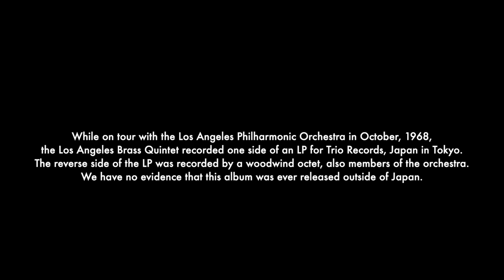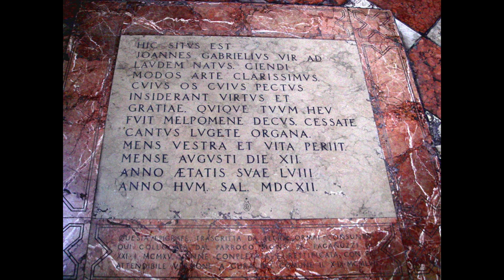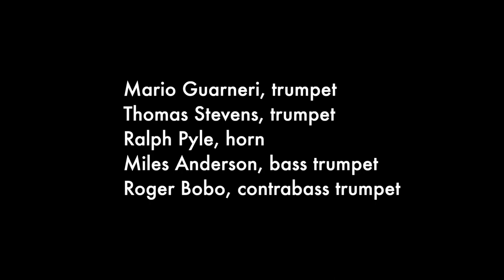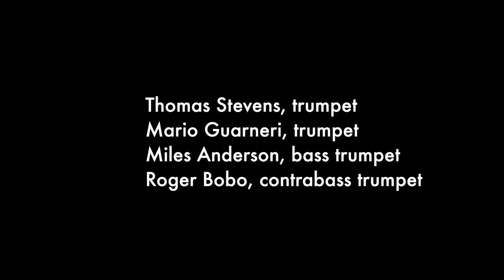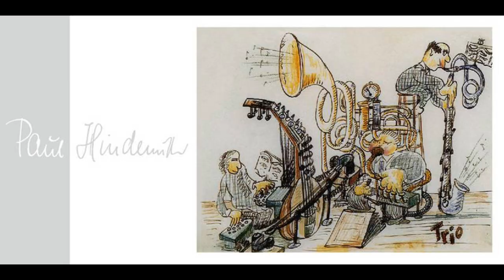Los Angeles Brass Quintet Recording In Tokyo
A studio recording while on tour in Japan, October 1968